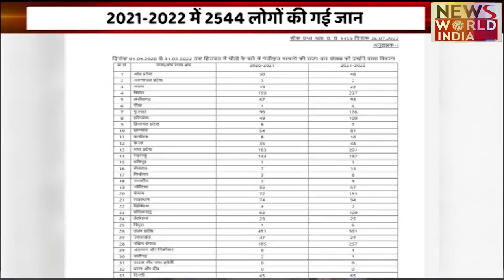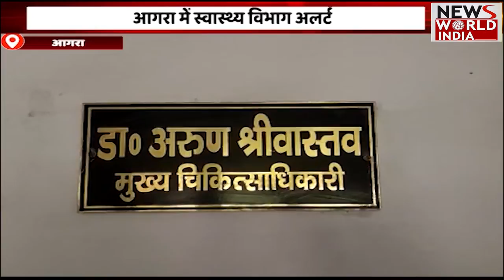Special Bulletin: हिंदी समाचार बुलेटिन। शाम तक की खबरें | Breaking News । News World India